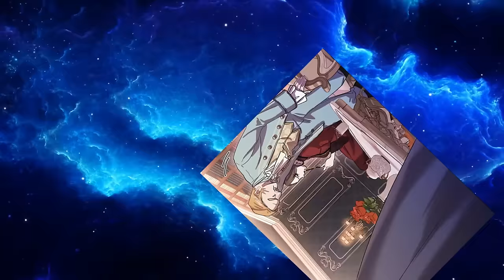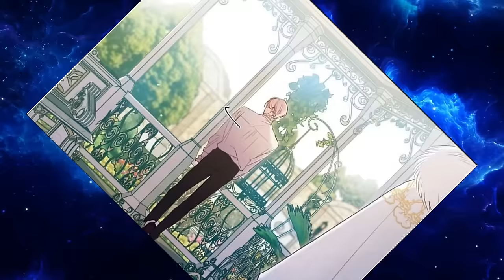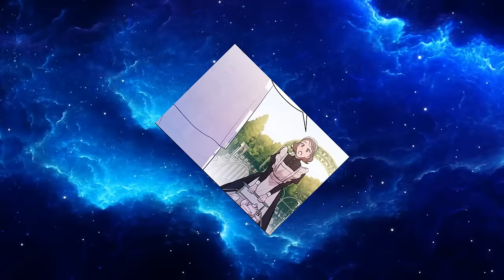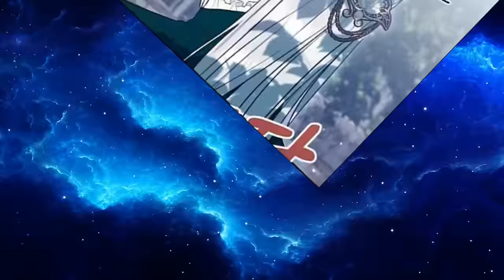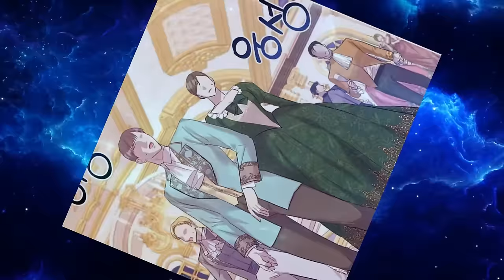She's Betrayed and left out in the cold, but the Prince saves her with a Kiss - Manhwa Recap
I love doing manga translations and I'm very glad that you like my videos and like them